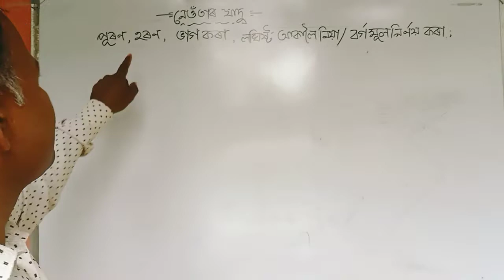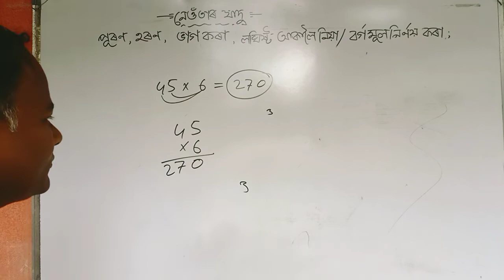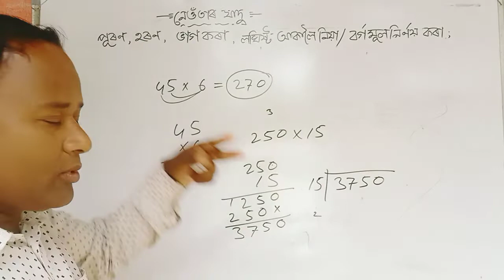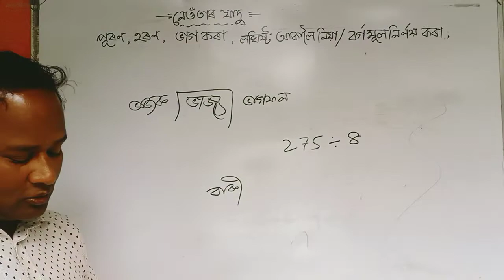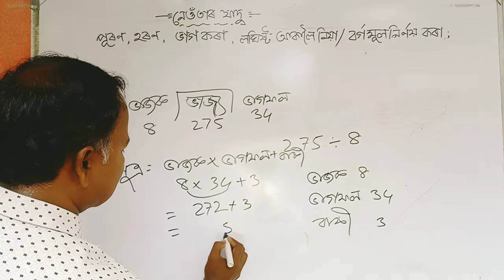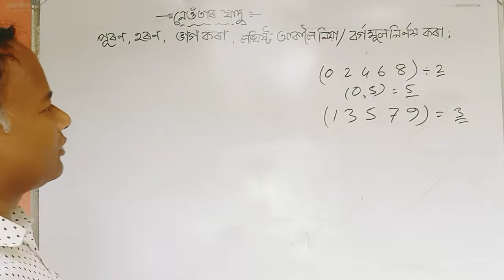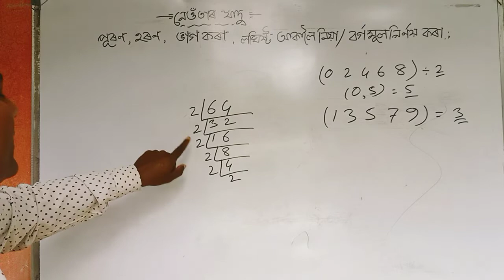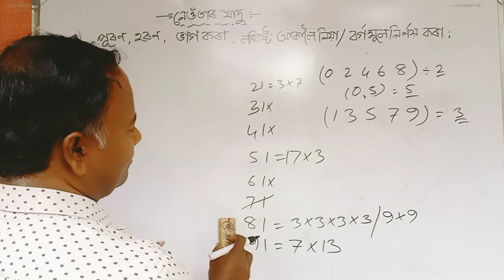নেওতাৰ যাদু , IV,V , VI, VII বাবে জৰুৰী পুৰণ ,হৰণ , বৰ্গ, বৰ্গ মূল।Top teaching spoken English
গনিত ছাত্ৰ ছাত্ৰী সকলৰ বাবে অতি প্ৰয়োজনীয়
বিষয়।
গনিত মানেই অংক
অংক বুলি কলে মূৰকমোৰনি।
গতিকে সিহঁতৰ মাথাত সহজে
সোমাব পৰাকৈ
কেইটামান উদাহৰণ দিয়া হৈছে।
আশাকৰোঁ
ছাত্ৰ ছাত্ৰী তথা অভিভাৱক সকলে
প্ৰাথমিক ছাত্ৰ ছাত্ৰী সকলক
ভিডিঅ'লেচন টো বুজিবলৈ সুবিধা
দিব নিশ্চয়।
মোৰ আৰু
অংক ক্লাছ
পাবৰ কাৰণে লিংক দিয়া হৈছে
# Top teaching spoken English
# Spoken English
# English speaking class
# অংক শিকোঁ আহাঁ
              ধন্যবাদ